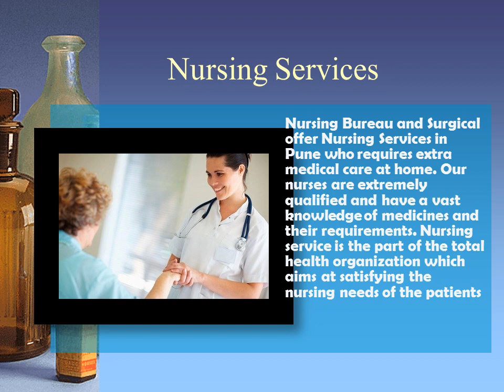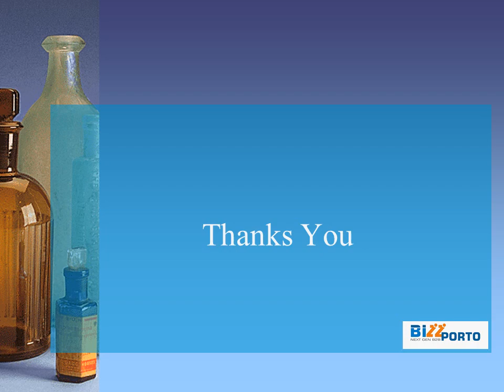Jeevandeep Nursing Bureau & Surgicals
“Jeevandeep Nursing Bureau & Surgical” is a Sole Proprietorship (Individual) firm, which came into existence in the year 2010. We are one of the eminent wholesalers, traders and service providers of an excellent array of Hospital Bed, Back Rest, BP Machine, Commode Chair, Wheelchair Repairing Service, etc. These products are sourced by us from the renowned vendors of the global market, who are trusted for their quality. Our customers can acquire these products and services from us at market leading rates and within a committed time period. The business operations of our company are led by Mr. Shaan P.